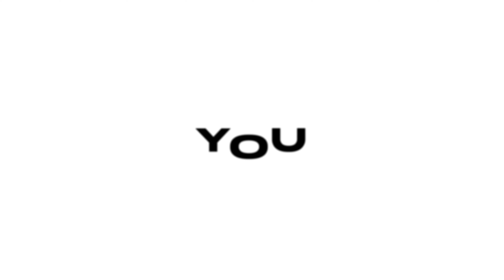LEAGUES CUP 2023 Round of 16! | Inter Miami & Lionel Messi to Win It All?!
🏆 CAN Inter Miami Do the Impossible a couple of months back and win the LEAGUES CUP?!

🤔 Will a Liga MX team win or a MLS team?! 🇺🇸 🇲🇽

👀 Team In the round of 16:

- Inter Miami
- FC Dallas
- LAFC
- Salt Lake
- Club Tigres
- FC Monterrey
- Minnesota
- Club Toluca
- Club América
- Nashville
- Philadelphia Union
- New York Red Bull
- Club Querétaro
- New England
- Charlotte
- Houston

💭 TELL US YOUR PREDICTIONS IN THE COMMENT SECTION 👇

🖊 GO BOLD IN THE COMMENTS 😮